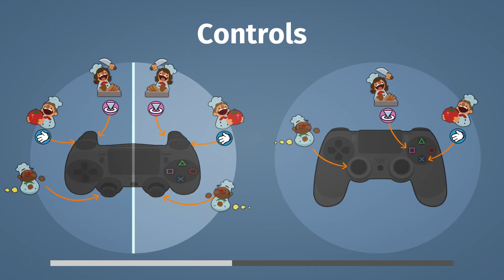SPACE MEAT AND LAVA! WE'RE ON FIRE! LITERALLY! GoodKhaos and Waifu Play Overcooked Part 6!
GoodKhaos are in Space! or is it under the earth? This game can't seem to make up its mind! Either way the two of them are trying to break the record for dieing in this game!

GoodKhaos and Waifu of GoodKhaos (BethWonder) find themselves at the end of the world, and only they can stop it! It's just too bad neither of them know what they are doing. It's also too bad that they fail and must be sent back to the year 1993! They must learn how to cook, for the safe of humanity!

The only question is, will they be able to stop the kitchen hanky panky enough to save the world!